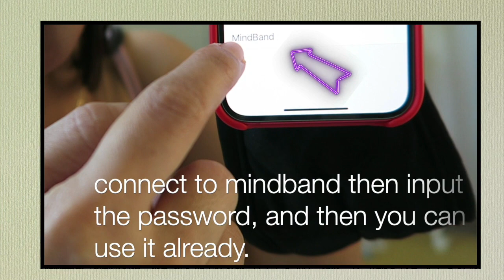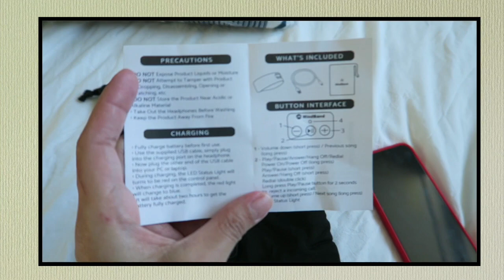MINDBAND UNBOXING & TRY-ON | HEADPHONE FOR SLEEP | ThatsTwine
MindBand™ is an extremely soft and comfortable headband with built-in flat headphones.

"MOST COMFORTABLE headphones for bed. Super Soft! You can't feel them at night - at all!"

*Ultra-Flat Headphones for comfort.
*Soft, breathable, durable materials.
*Zero pressure on your ears.
*Designed for Side Sleepers.

Listen in bed in 100% comfort.
Enjoy 14 hours of uninterrupted audio on one charge.
Quality elastic material molds to every head shape.
Machine washable.
Bluetooth compatible with any device.

"How MindBand Helps You Sleep Like A Baby"
If you suffer from sleep problems, you’re not alone.
The National Institutes of Health estimates that roughly 30% of the general population complains of sleep disruption. Approximately 10% of those people have associated symptoms of daytime functional impairment consistent with the diagnosis of insomnia. The good news is, there’s a simple solution that can help you:

Experts say audio sleep aids help slow down your brain, giving you a sense of relaxation, and consequently, a deeper sleep.

The headband cocoons you into a totally calm state
A quiet, comfy state of mind that soothes you into a peaceful, uninterrupted sleep. The design of the MindBand also means whatever way you sleep doesn’t matter. On your back? Side? Front? The MindBand molds to your every move! Plus, its impressive elasticity fits women, men, and children making a great night’s sleep achievable for everyone.